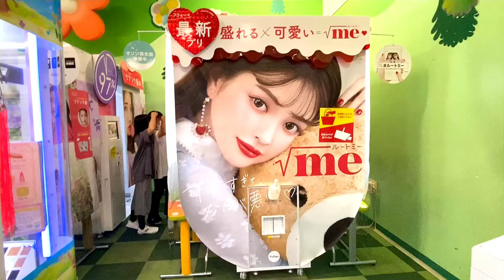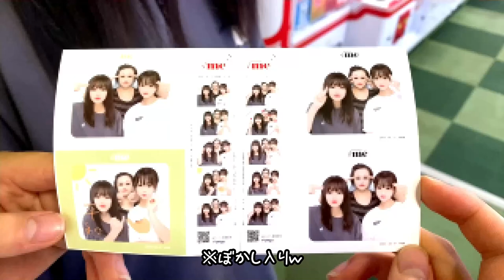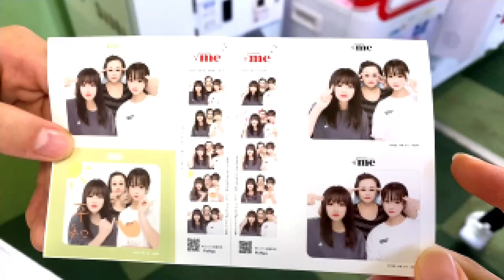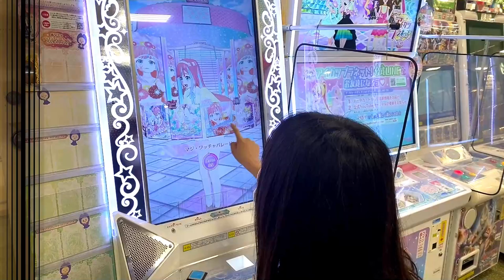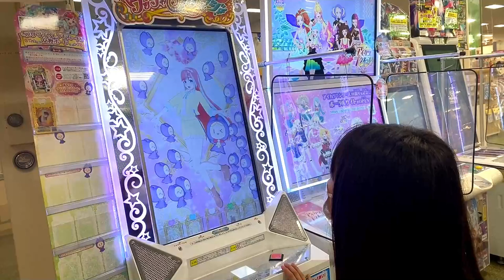親子３人初プリ！夏休み！習い事終わりのとある日の親子の様子！！！